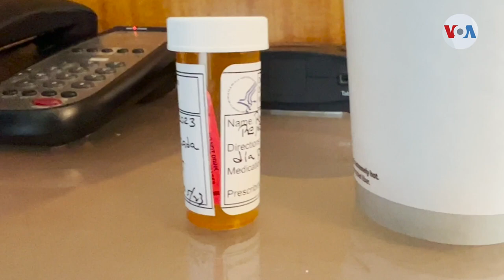“Olvidé los rostros de mis hijas” La tortura mental de opositores nicaragüenses liberados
Pese a estar en libertad, varios de los más de 200 opositores nicaragüenses desterrados de su país continúan con las secuelas del confinamiento. Meses y años de cárcel han dejado una huella que, en algunos casos, le han hecho perder hasta la memoria.